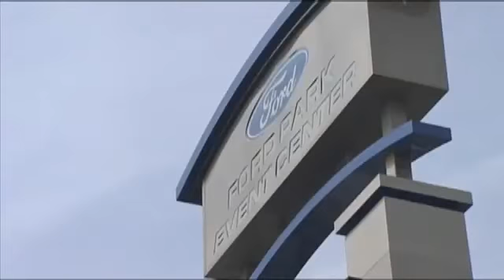3-5-2012 Judge: Plan will save Jefferson Co. millions on Ford Park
Jefferson County has approved a plan that will save the county millions of dollars on the cost of Ford Park.During Monday afternoon's meeting, commissioners approved the refunding of certain bonds that were issued to build Ford Park.Interest rates are down and Judge Jeff Branick explained the county will save about 00,000 a year or anywhere from 8 to 12 million dollars during the next 15 years.The savings will start in September, at the beginning of the next budget year.   Judge Branick also said this move will help the county move forward to address other concerns."It'll save us every year on our interest costs, so that'll be less we'll have to budget for interest expenses on the county budget and we can address other issues like crumbling infrastructure," said Branick.